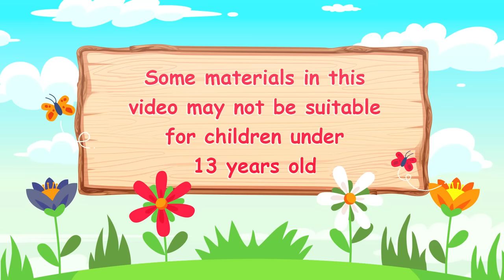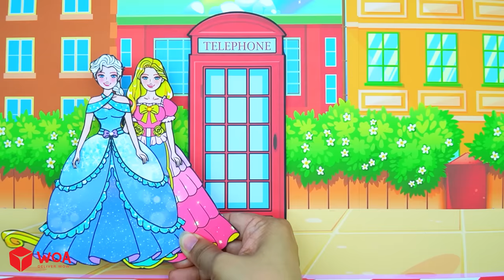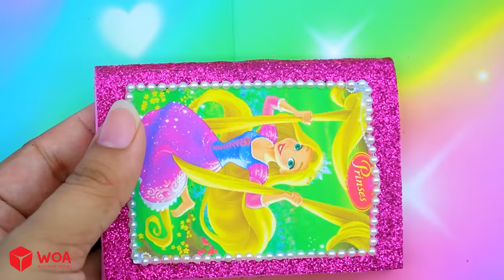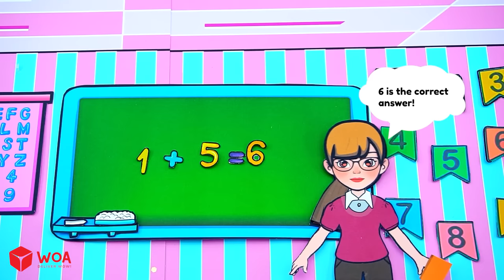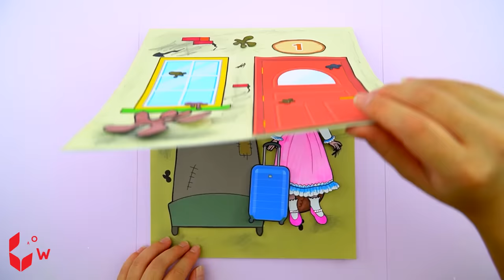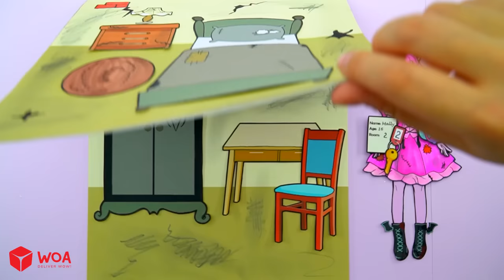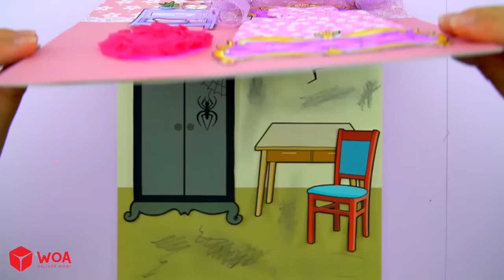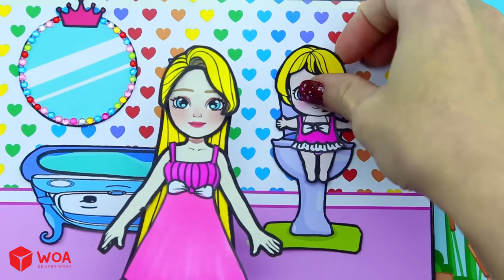Barbie Dolls Dress Up - Decorate Blue and Pink Disney Princess School Supplies | WOA Doll Channel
CREDIT
Idea Writer - Thp_187
Designer - Nkee, Shin
Artist - HaNa
Editor - Zigg